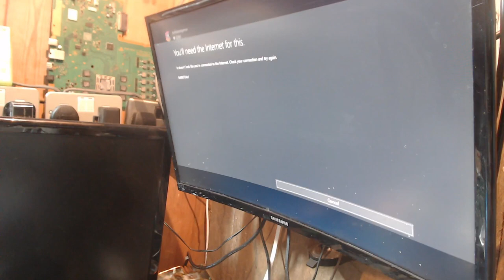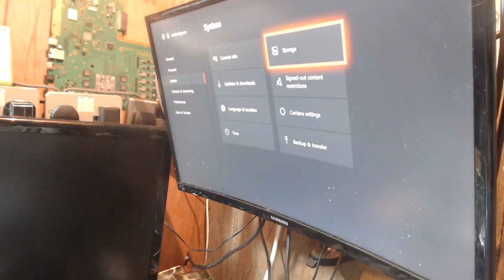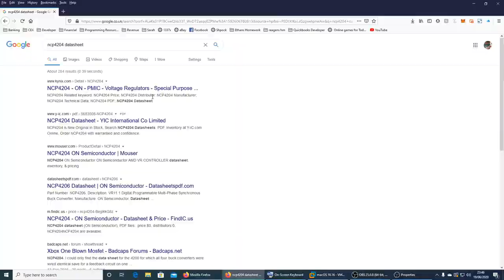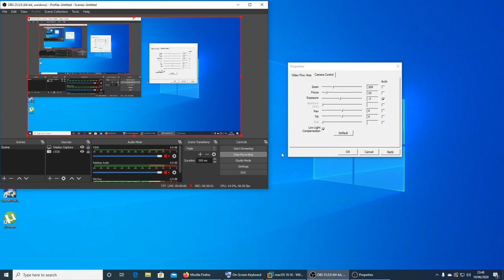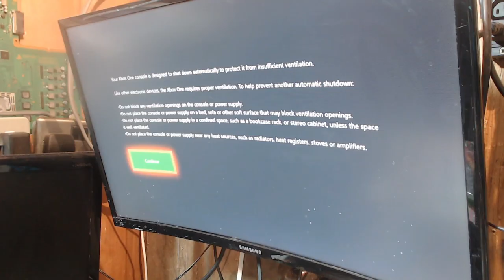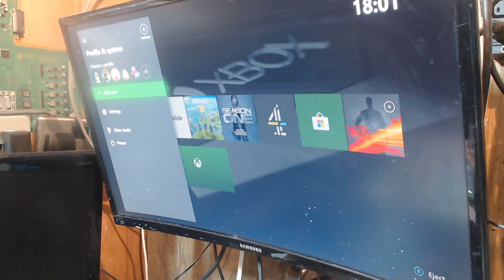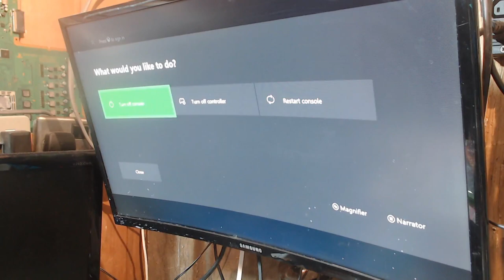Xbox One Liquid Damage Extended Diagnosis And Repair - A Cat Urinated On This One 🤣